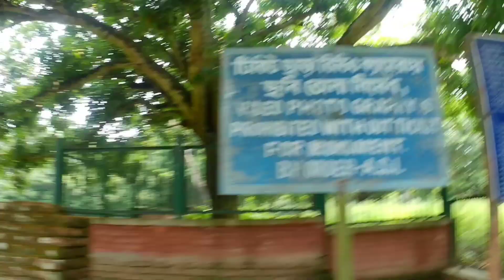GOUR TOUR PART 1 |Friends| Gourab| Drona|Gourab's vlog |Malda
Guys support me please ☺️☺️☺️☺️